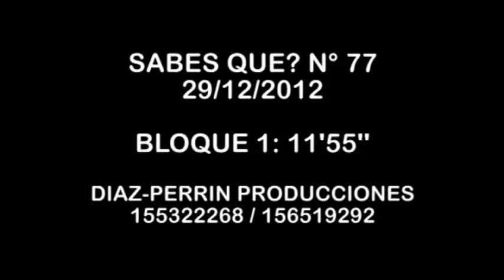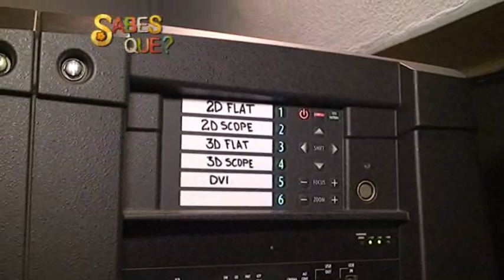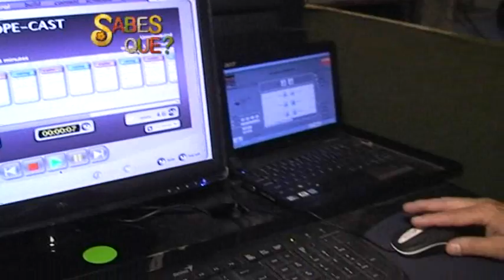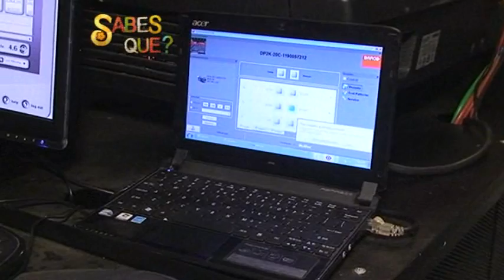BLOQUE 1 SQ 77 29 DIC